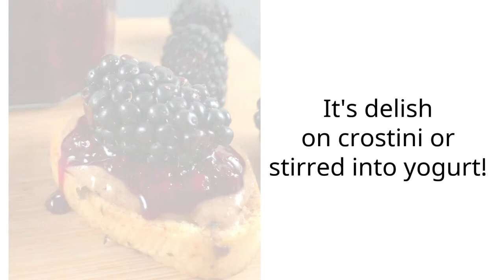Marionberry Jam Recipe (No Pectin)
This marionberry jam recipe without pectin has a rich flavor and gorgeous purple color. You'll want to put this low sugar jam on EVERYTHING!